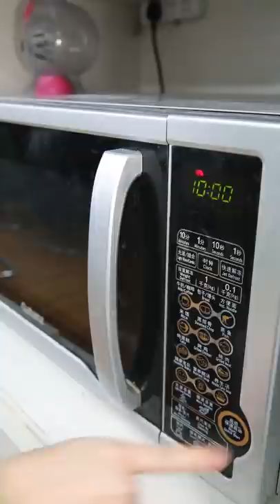How to Make Hotpot with Milk Tea in Office? | Ms Yeah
(Office creative cooking, if there are dangerous actions and props, please do not imitate.)

Hello I am Ms Yeah.
I cook in office in an unconventional way.
Okay, you can say it is a "weird" way. I like doing this because it is fun.